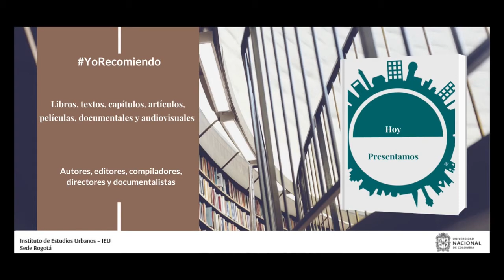YoRecomiendo Un libro sobre el río Tunjuelo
Germán Andrés Quimbayo Ruiz, Ph.D. environmental policy, recomienda el libro “La urbanización del río Tunjuelo. Desigualdad y cambio ambiental en Bogotá a mediados del siglo XX”, del profesor Vladimir Sánchez Calderón.

El texto fue publicado en 2021 por la Editorial UIS. Este libro es un aporte al estudio de las relaciones entre las desigualdades socio-económicas y los cambios ambientales.